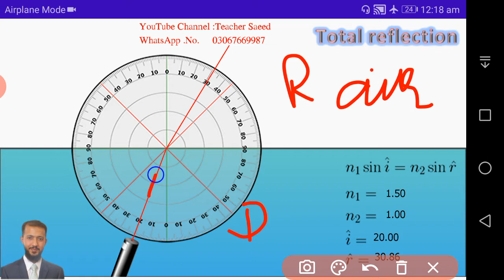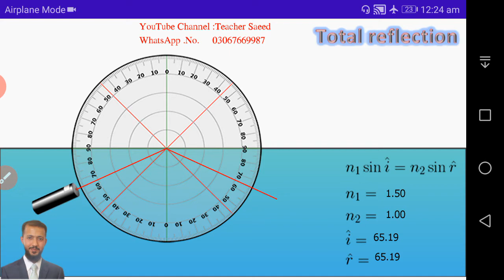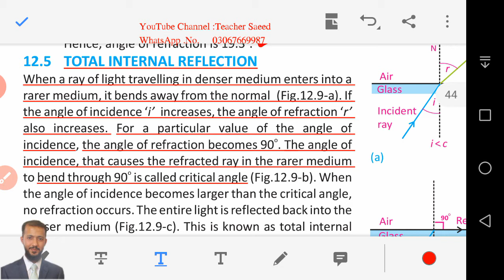10th Physics lec45